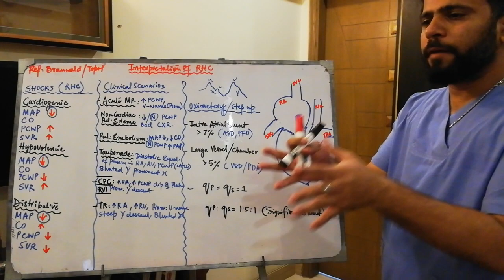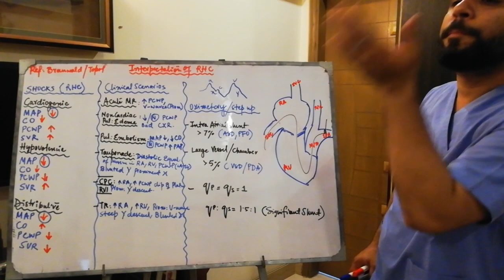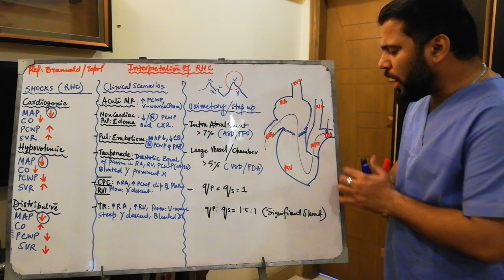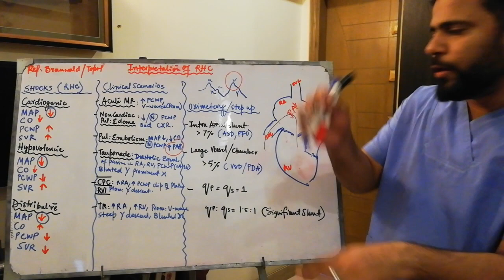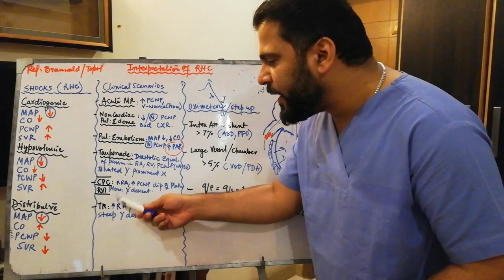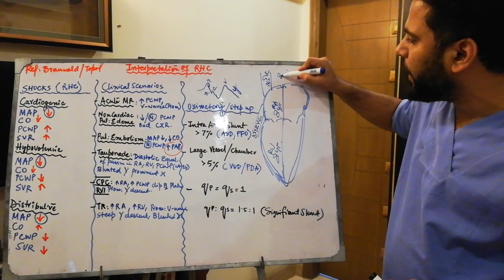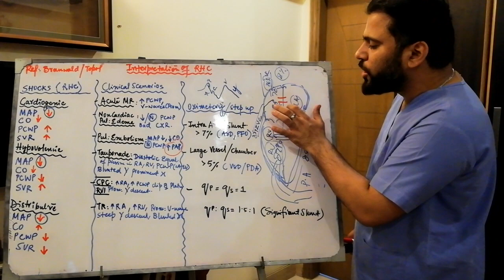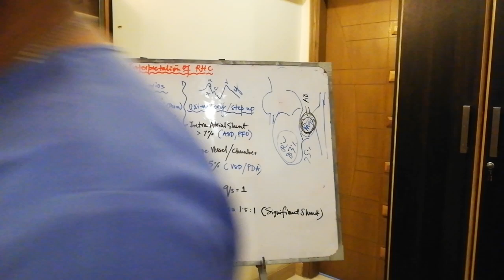Right Heart Cath lecture no 02 (interpretation), | Cardiology lectures by DrNAS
How to interpret the right Heart Cath and step uo oximetery in intracardiac shunts